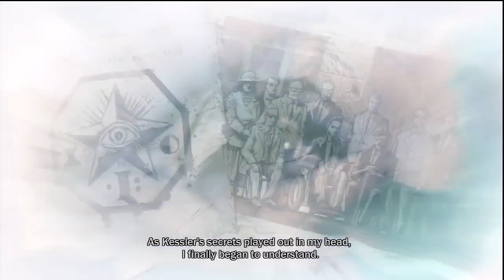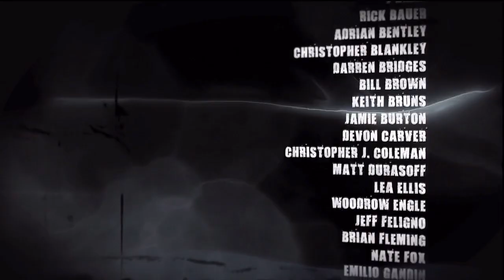Infamous Walkthrough - Part 24 Bizkit vs Kessler (FINALE) (Lets Play Gameplay/Commentary)